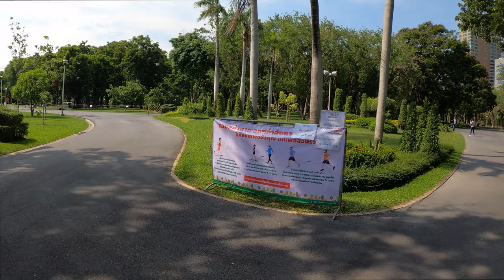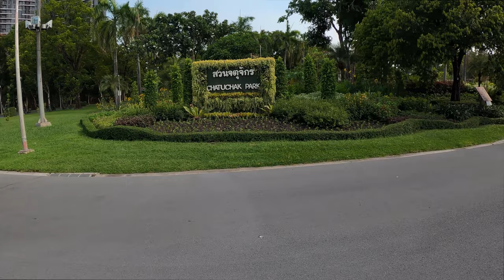【4K】 Walking around Chatuchak Park, Bangkok, during the lock down.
Not a vlog. No talking. Just Bangkok. Pure and unedited.

It was a really hot day and because of this, the park was very quiet. This though is a good thing as it meant that there was plenty of wildlife to see, especially birds and squirrels. Chatuchak Park has a few different varieties of squirrel. My favorite is probably the Finlayson's squirrel. I'm not sure if I caught it on camera but I saw a couple of them jumping from tree to tree - I have never seen this before! Check out 45:28 for a good look at some of the squirrels. Note. This footage will look best on a big screen TV!

Note. Still waiting for a more stable backpack clip for my wearable gimbal to come in the post. That said, I think the video quality is pretty good.

Date: May 12, 2020. (Early afternoon, Tuesday)
Temperature: 36°C / UV Index: Extreme

Feel free to suggest an area in Bangkok for me to walk around.